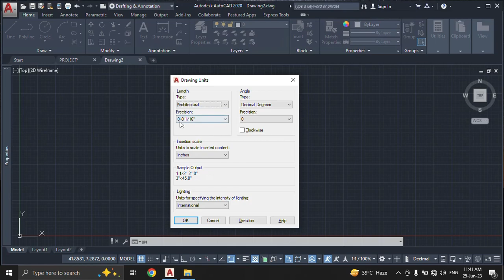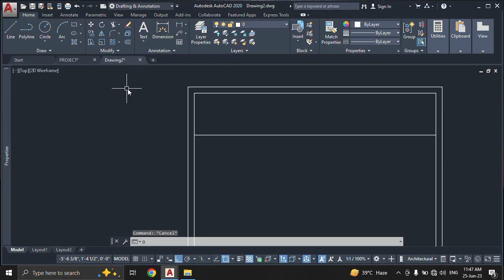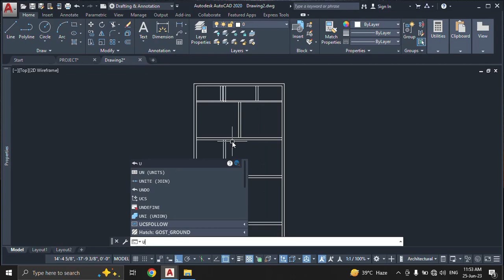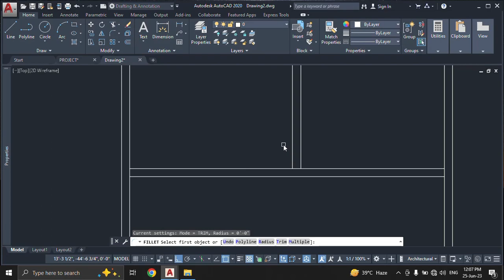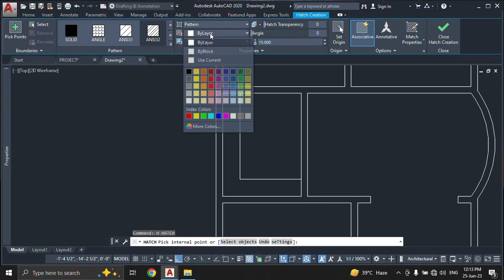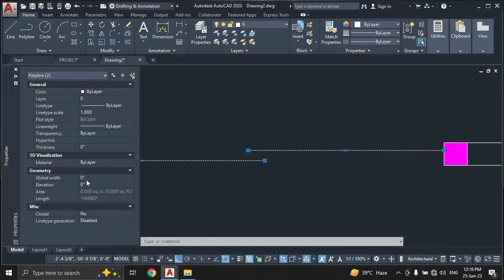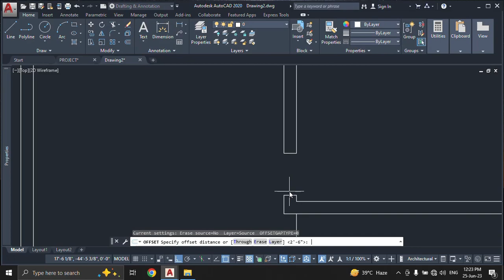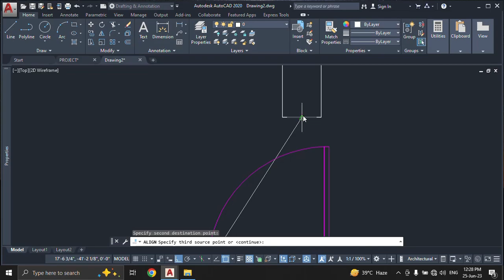Project Modify & Draw Tools | AutoCAD Course for Beginners by AzadChaiwala | Class 09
This is the FREE AutoCAD 3D Course for Video Editors by Azad Chaiwala. This FREE AutoCAD 3D Course consists of 33 Videos available on AzadChaiwala and AzadChaiwala Institute Channel.